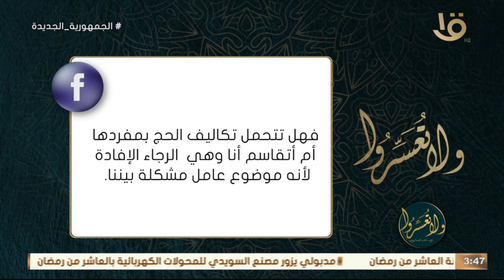“أخي توفي من 10 سنوات وقبل غسله قلت له أختي أوعدك بأن أحج لك “ .. و د.عمرو الورداني يحسم الأمر